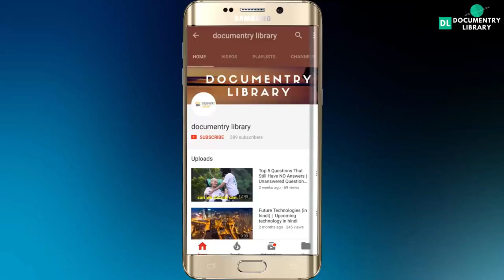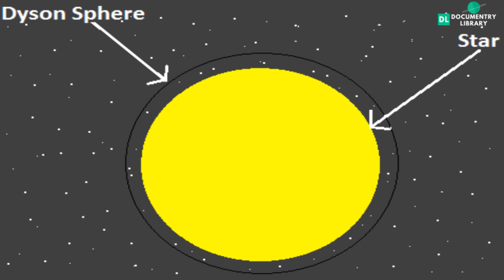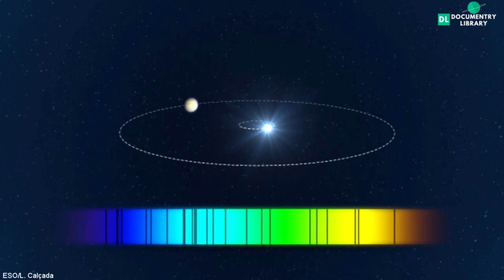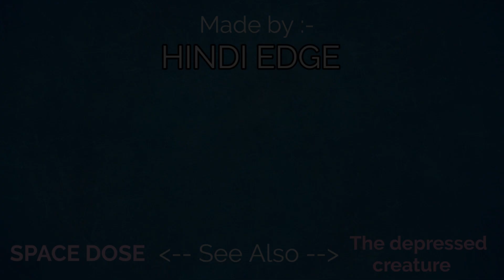ये है सबूत ब्रहमांड की सबसे उन्नत Civilization का ! | Most Mysterious Star in The Universe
Scientists has discovered a very strange and mysterious star in the deep space. this star contains the traces of the most advanced alien civilization in the known universe. this star may be the home to the next level most advanced alien civilizations living there and using this star to fulfill their energy needs.  this mysterious star is near about 1300 light years away from our solar system. this mysterious star is known as tabby's star or KIC 8462852. but how mysterious is this ? and why we call this star so mysterious?
this tabby's star is radiating light in a very strange manner that's this tabby star dimes its light at great extent. this light dimming can reaches upto 22% in some cases but do you know how big object can cause such a big dimming effect around the star. the Jupiter planet which is the biggest planet in our solar system and this biggest gas giant planet can cause the dimming effect upto 2% only. by imagining this giantness you can imagine the object hiding behind tabby's star.
some scientists says that tabby star is the place for aliens. the super developed alien civilizations are living there on the tabby's star. tabby star may have some planets, but scientists thinks that the alien civilizations that are living there, they are using the tabby's star as a source of energy. they are using the tabby's star to store the energy by creating a Dyson sphere or the Dyson swarm. but we have no evidence about this theory related to the tabby's star. there are many more theories related to the tabby's star explaining the strange behavior of the tabby's star,  but many of them are pure imaginations and many of them are not explaining this tabby star's physical properties.
in this video, we will learn about the tabby's star strange behavior. watch this video to know more about tabby's star.

Credits:-

Video and images courtesy of NASA/ESA/STScI/AURA/The Hubble Heritage Team

NASA, ESA and A. Nota (ESA/STScI)

ESO/Nick Risinger (skysurvey.org)/R. Gendler/L. Calçada. Music: movetwo

ESO/L. Calçada

ESO/Felipe Braga Ribas/M. Kornmesser

NASA, ESA, STScI, and G. Bacon (STScI)

NASA, ESA, and J. Muzerolle (STScI)